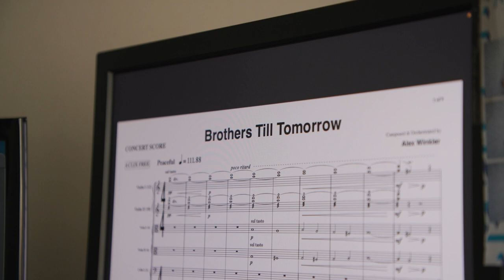Brothers Til Tomorrow